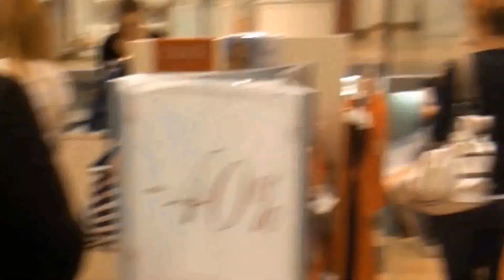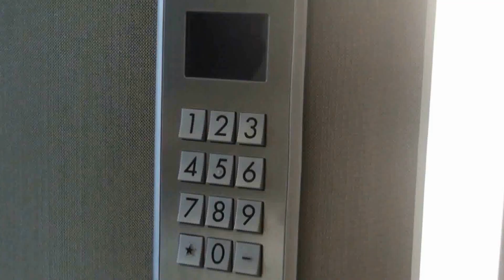ShopTillYouDrop: Finale v BTC City Ljubljana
V torek, 28. maja, je v BTC City Ljubljana potekalo sklepno dejanje nagradne igre, v okviru katere je BTC zmagovalki podaril vožnjo po nakupih z limuzino in 600 evrov nagrade v vrednostnih bonih.

Zmagovalka nagradne igre Shop till you drop, ki je na Facebook strani BTC City potekala med marcem in majem,  Barbara Kopač je imela za unovčitev vrednostnih bonov 30 minut časa, pri tem pa sta ji pomagali dve prijateljici.

Razburljivo nakupovanje se je pod budnim očesom voditelja Boštjana Kluna, ki je dogajanje vseskozi komentiral.